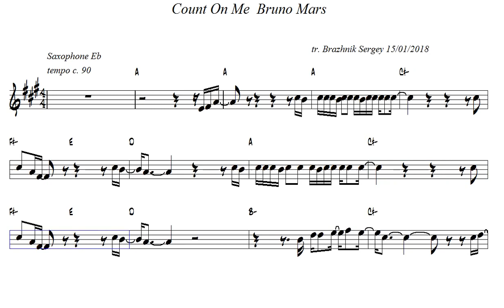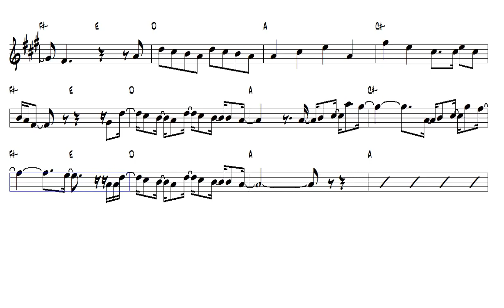Count on me bruno mars alto sax